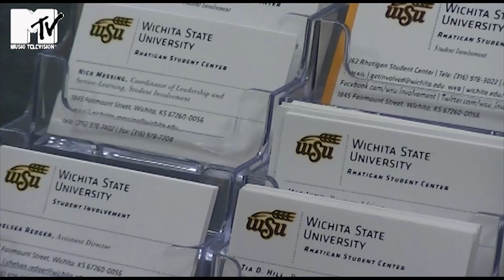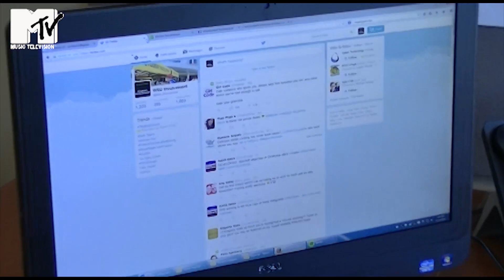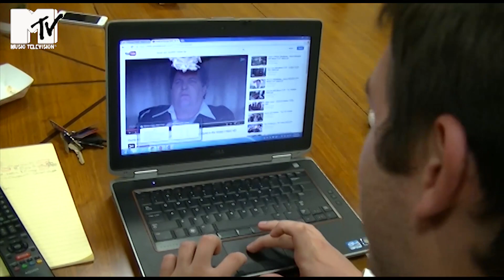Student Involvement MTV Cribs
What the office is really like.